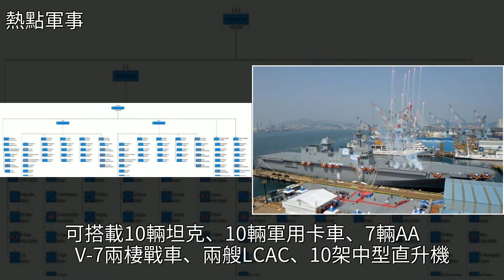韓媒發文稱“韓國海軍陸戰隊世界第二，中日正奮力追趕”！，[熱點軍事]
韓媒發文稱“韓國海軍陸戰隊世界第二，中日正奮力追趕”！ [熱點軍事]海軍,韓國,武器,陸軍,中日關係韓媒發文稱“韓國海軍陸戰隊世界第二，中日正奮力追趕”！ [熱點軍事]海軍 韓國 武器 陸軍 中日關係